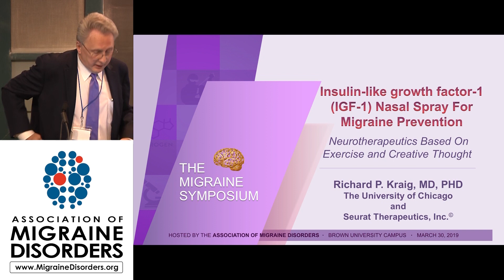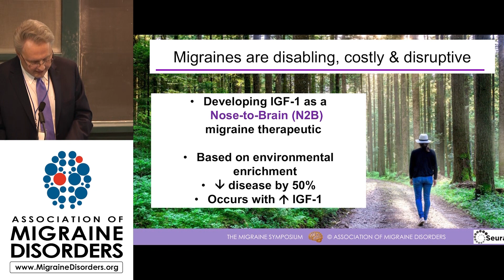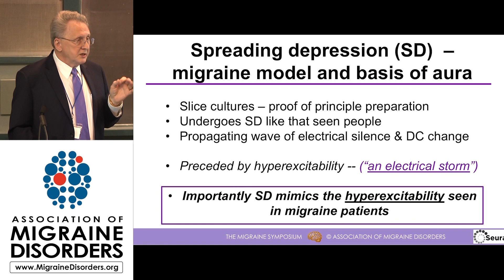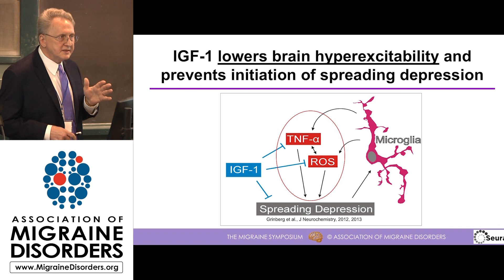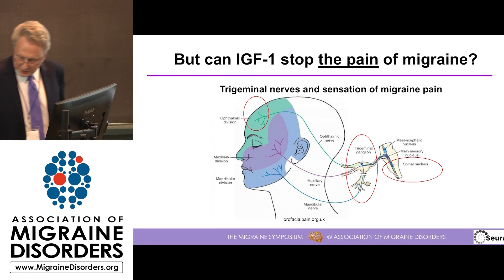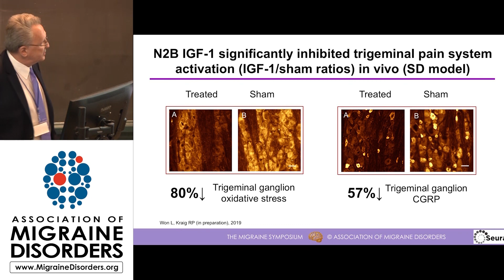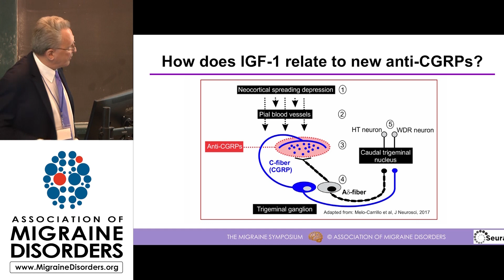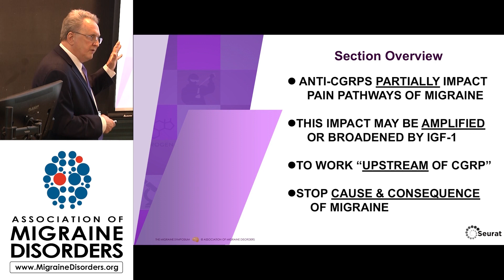IGF-1 Nasal Spray for Migraine Prevention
In this episode we hear a presentation given by Dr. Richard Kraig, the chief scientific officer and the inventor behind Seurat Therapeutics. Dr. Kraig explains the science and data behind Seurat’s Insulin-like Growth Factor 1 Nasal Spray, a novel migraine prevention treatment that is currently in development.

*The contents of this podcast are intended for general informational purposes only and do not constitute professional medical advice, diagnosis, or treatment. Always seek the advice of a physician or other qualified health provider with any questions you may have regarding a medical condition. The speaker does not recommend or endorse any specific course of treatment, products, procedures, opinions, or other information that may be mentioned. Reliance on any information provided by this content is solely at your own risk.